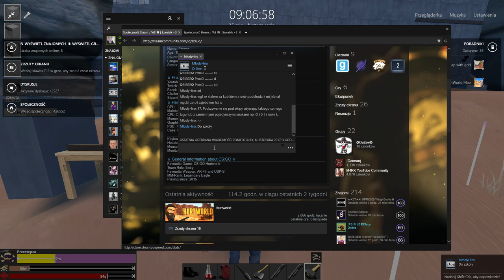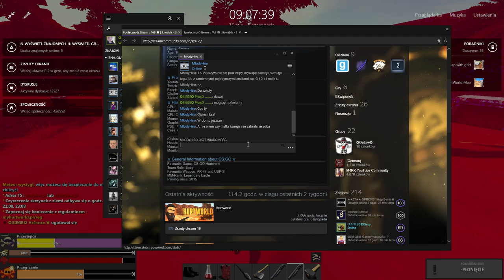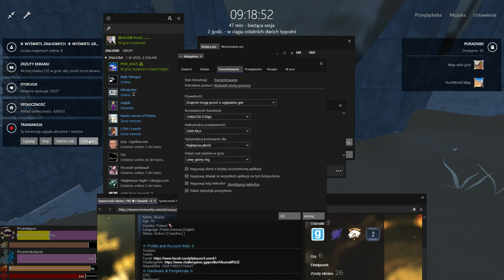Hurtworld #93 Rajd na przypale ON JE ŚNIADANIE - MY GO PIKAMY!